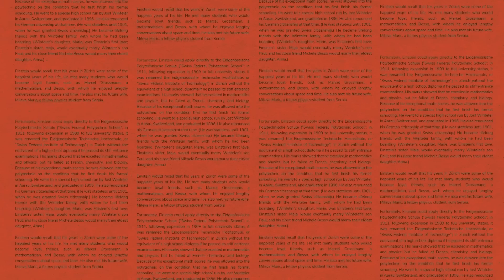DITAMPAR PIPI KANANNYA, JOKOWI MEMBERI PIPI KIRI I Kata Sobary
Meski pernah menjadi subjek hinaan Cak Nun, tapi Presiden Jokowi malah datang menjenguk Cak Nun ketika budayawan itu sedang terbaring sakit. Ini sebuah contoh sikap kebesaran hati yang layak dijadikan contoh semua orang.